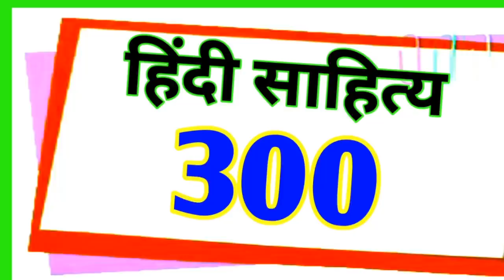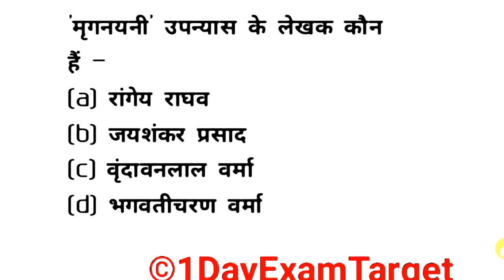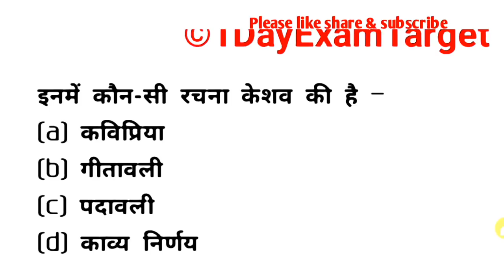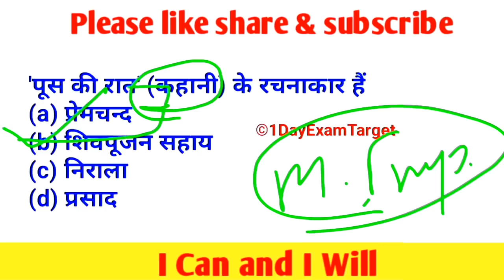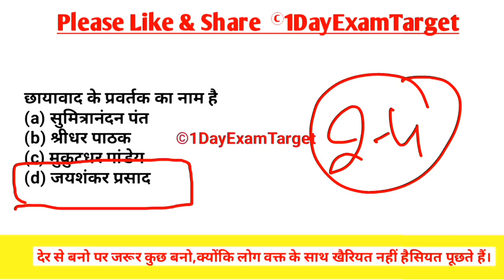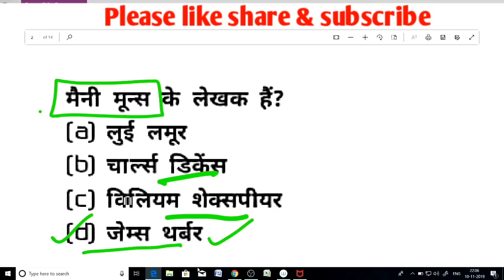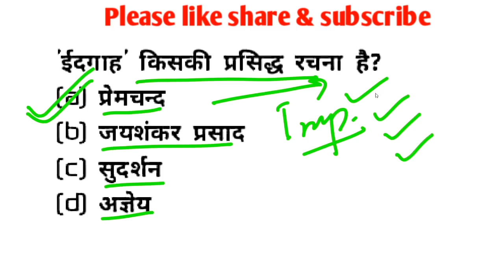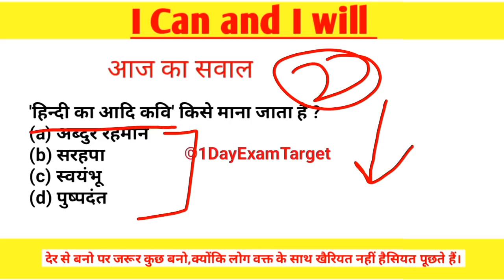UPTET-2019हिंदी साहित्य से बार-बार पूछे जाने वाले 300 मोस्ट प्रश्न।।uptet hindi/ctet hindi-1dayexam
UPTET-2019हिंदी साहित्य से बार-बार पूछे जाने वाले 300 मोस्ट प्रश्न।।uptet hindi/ctet hindi-1dayexamtarget